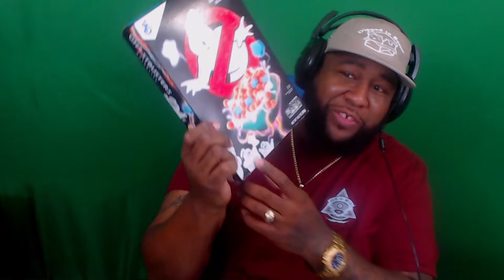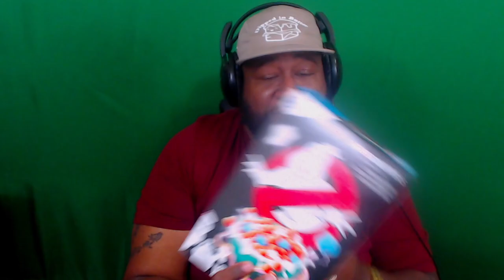🥣 Ghostbusters: Afterlife Cereal 🔥 HOT TAKES: Straight out the Box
In the HOT TAKES: STRAIGHT OUT THE BOX miniseries, Cereal Savant Katt will share Quick Bowls of Breakfast Knowledge on everything from the newest flavor-of-the-month cereals to commercials & prize nostalgia. Shorter, more casual takes than the flagship KATT'N CRUNCH review series, check out Hot Takes for a quick morning bite!

Part of this not-so-complete breakfast.